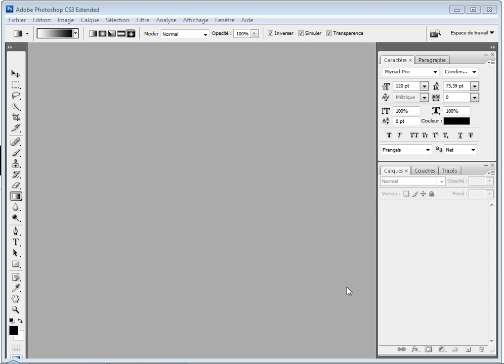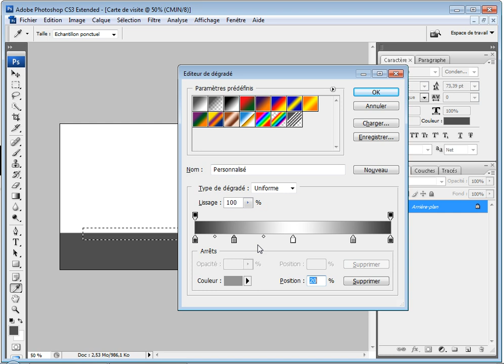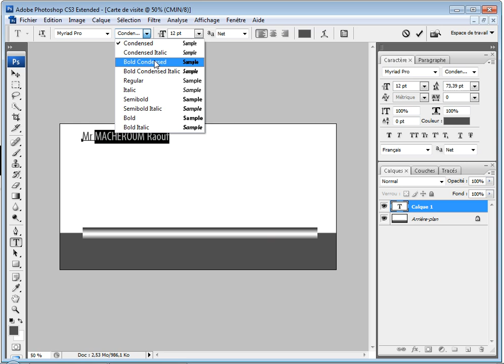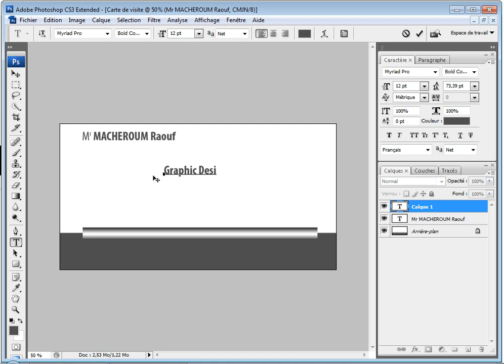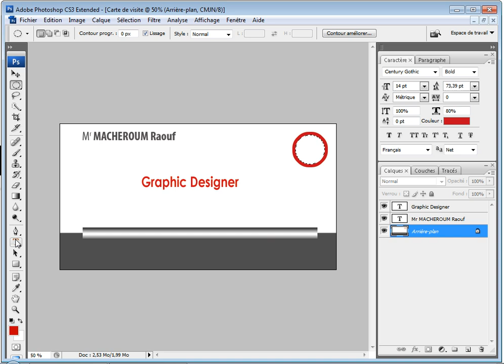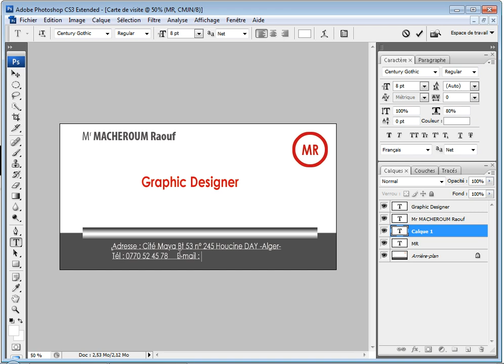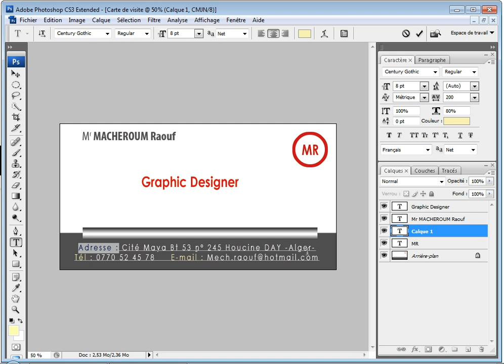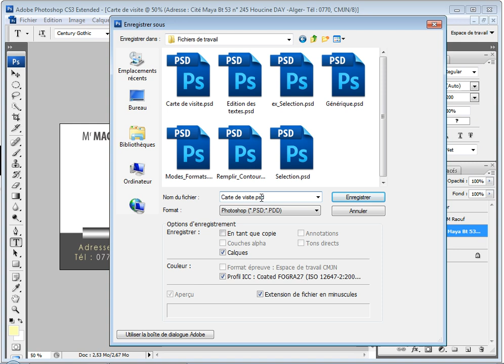دروس الفوتوشوب Example carte de visite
دروس الفوتوشوب من الشبكة العربية (رؤوف بن الجودي)
الدرس الثاني عشر Example carte de visite